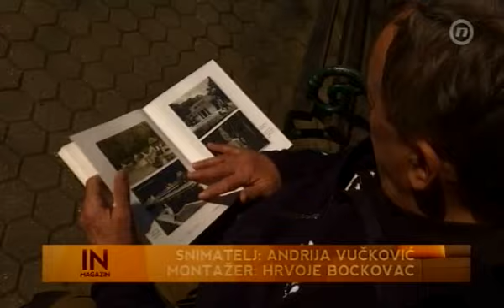In magazin Nove tv 16.03.2020. - Timaritelj Marijan Bačan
Pogledajte kako izgleda radni vijek ispunjen ljubavlju prema životinjama!
Naš Marijan Bačan priprema se za odlazak u mirovinu, a po čemu će pamtiti 37 godina provedenih u Zoološkom vrtu grada Zagreba, otkrio je ekipi Nove tv.